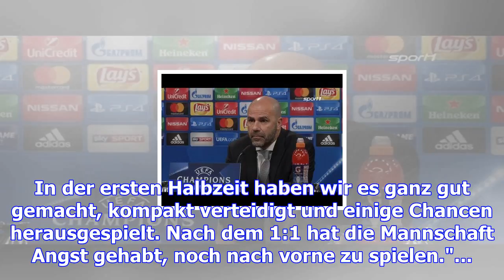Champions league: stimmen von borussia dortmund und rb leipzig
Borussia Dortmund hat nach einer weiteren Pleite das Achtelfinale in der Champions League verpasst, ...